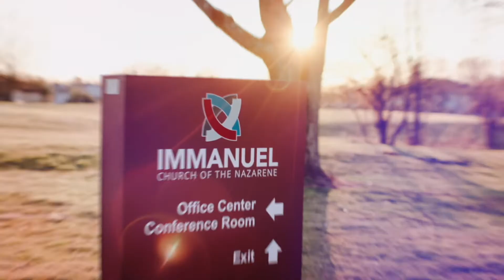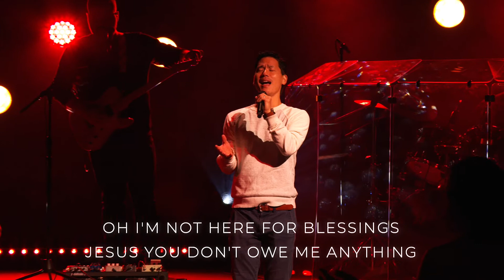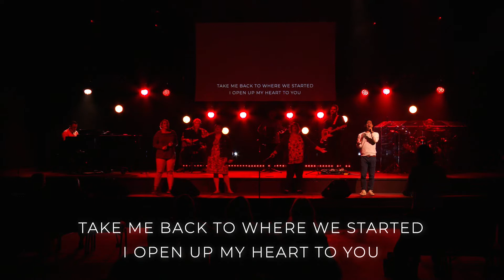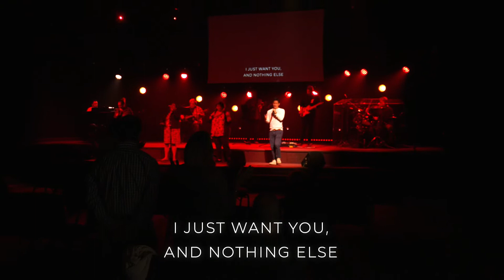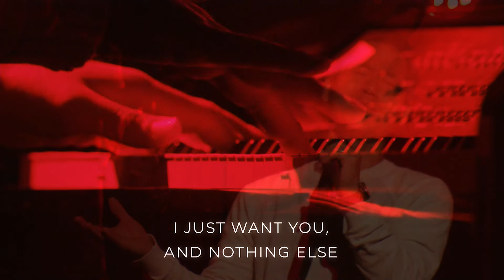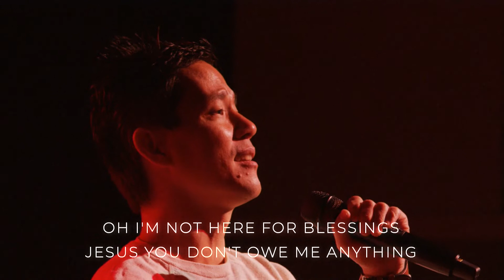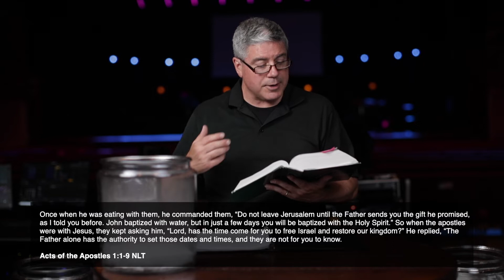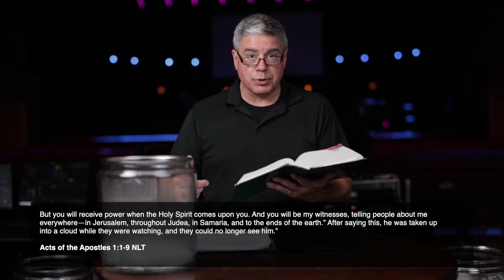How to Meet the Most Important Person in your Life: Ghost Stories | Sunday Worship 5.23.21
Watch our service from May 23rd as we kick off our new sermon series Ghost Stories: How the Holy Spirit Changes Us and Our World. Listen as we explore the Holy Spirit in scripture and seek to unpack the ways in which the Spirit moves in us and our surroundings!